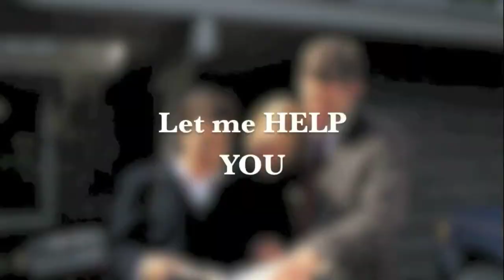Darla Davis - Landmark 24 Realty, Inc.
2702 Whatley Avenue Ste B-1
Thunderbolt, GA
United States
31404